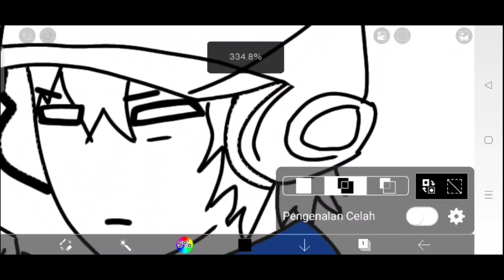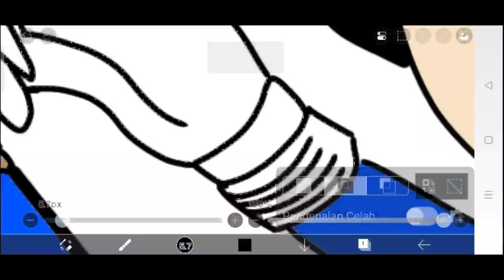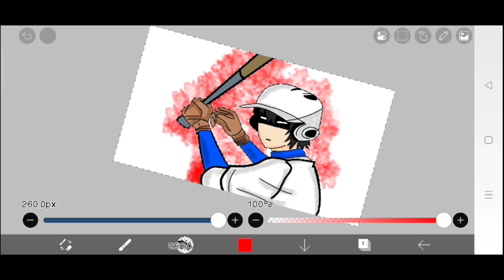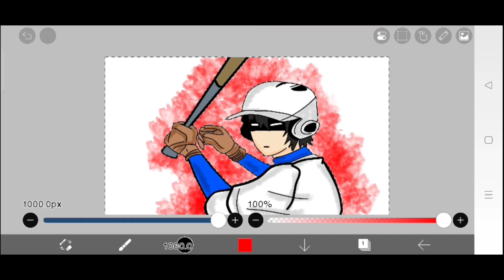Draw and Color Batter in Baseball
Hey, today we're going to draw a baseball bat getting ready to hit the ball for a home run.